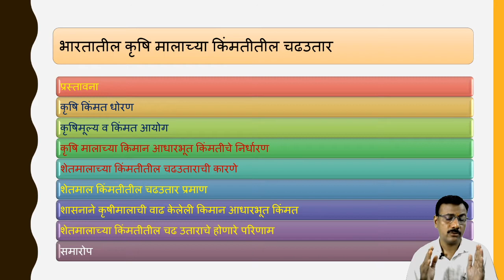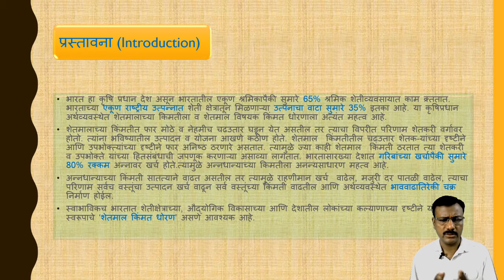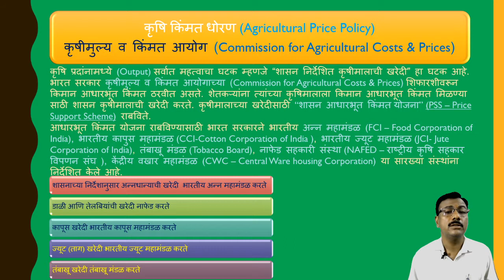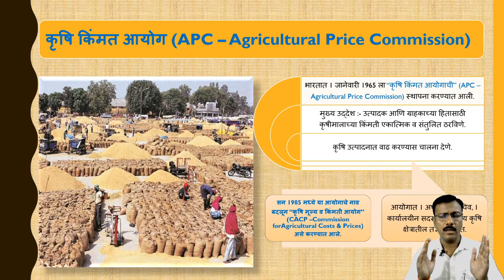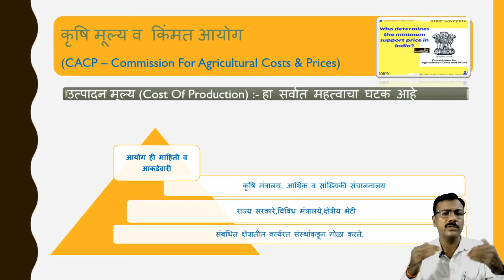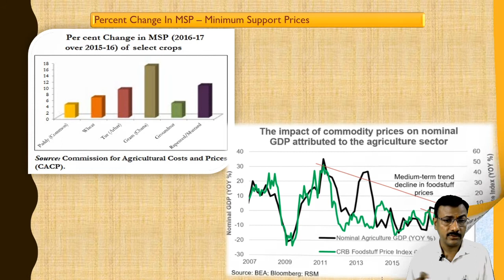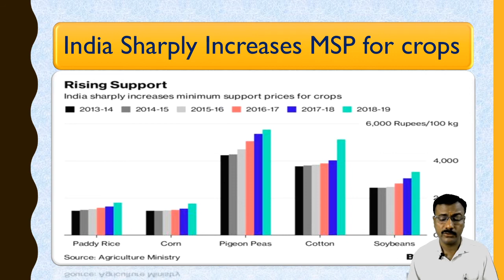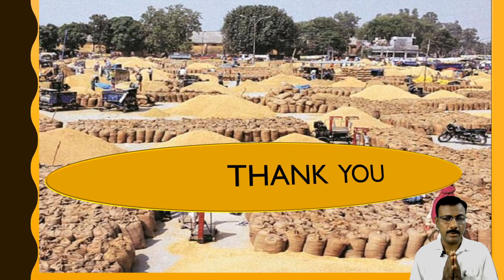Indian Economy - ii) The Fluctuation of The Agricultural Goods, Dr.Kirtankar R.V., N.W.C. Ak.Balapur